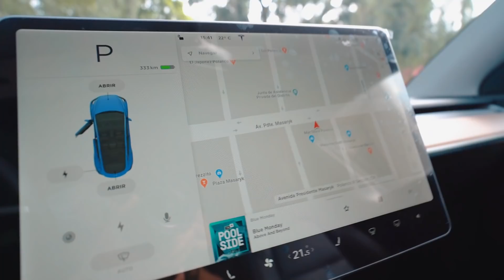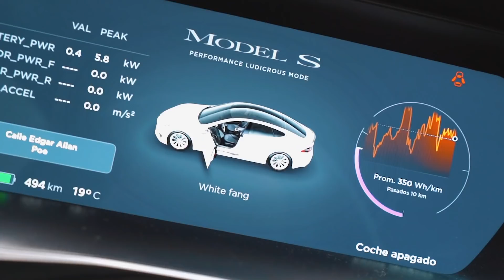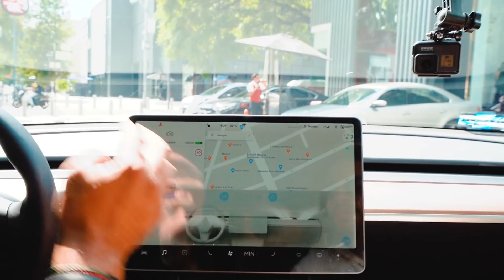COMPRANDO EL TESLA MAS BARATO DEL MUNDO 😱💰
En el video de hoy salimos a comprar un nuevo coche para el canal en Ciudad de México un Tesla Model 3 el cual es considerado el Tesla más barato del mundo y vamos a compararla con el Model S, Model Y y el Model X!